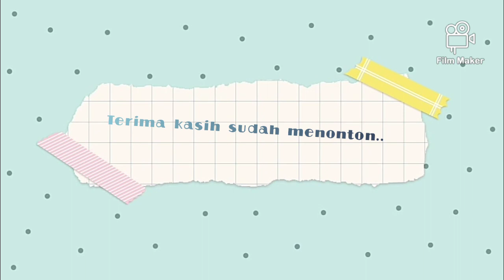ALHAMDULILLAH TELAH LAHIR ANAK KE 2 ( ALESHA G.R ) fypシ゚viral